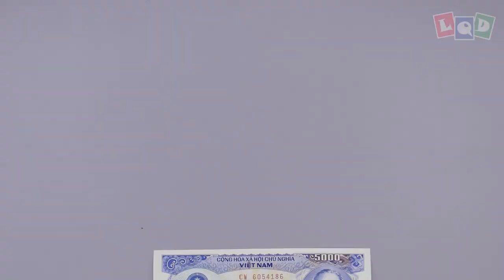Horse (Lien Quoc Dat) - LQD Money Origami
I don't know why but I am very excited about horses this month, how about you? 😋
3. Comment your email bellow